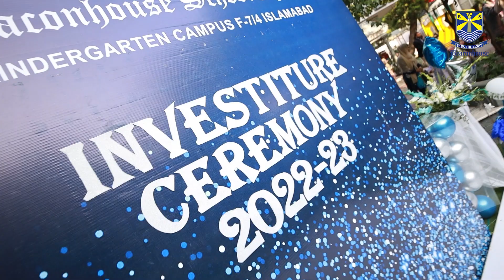Investiture Ceremony 2022 Beaconhouse Kindergarten BKI F-7/4 Campus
investiture ceremony 2022 BKI f-7/4 Campus